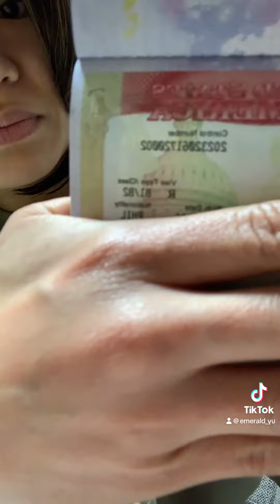Applying US Tourist Visa in Japan: Non Immigrant Visa- B1/B2 Tourist Visa